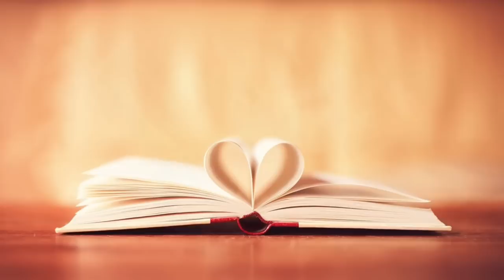EU VEJO O AMOR ♫♪♫ @ElizabeteLacerda MúsicasQueCuram 🎵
Fale conosco e adquira a coletânea musical de ELIZABETE LACERDA, disponível em PENDRIVES, CD's e LINKs para DOWNLOAD: 📲 (WhatsApp) ou 📨 .

♫♪♫ EU VEJO O AMOR ♫♪♫
 Composição de Elizabete Lacerda e Alex.

Eu vejo o amor nas flores
No canto dos passarinhos
Nos olhos da humildade
Nas mãos que doam carinho

Eu vejo o amor na chuva
Na brisa leve do vento
Nas lembranças amorosas
Que brotam nos meus pensamentos

Eu vejo o amor nos bichos
No brilho do vagalume
Na caridade singela
No bem que exala perfume

Eu vejo o amor nas plantas
No coração da floresta
Na esperança que não se cansa
De fazer da vida uma festa

Eu vejo o amor no arco íris
Nas asas da borboleta
No Evangelho que ensina
Não dá pra fugir da colheita

Eu vejo o amor no sol
Na luz que me ilumina
Nos sonhos que me alimentam
Na fé que sempre me ensina

Eu vejo o amor na noite
Em cada estrela do céu
Na mansidão dos humildes
Tão doces como o mel

Eu vejo o amor na vida
Na semente que germina
No sorriso das crianças
Na prece que sempre me anima

Eu vejo o amor nas artes
Nas prosas e nas canções
Na calor de um abraço
Que aquece os corações

Eu vejo o amor no horizonte
Nas nuvens, na imensidão
Nas graças da indulgência
Nas bênçãos que vem do perdão

Na verdade eu descobri
Que é mais ou menos assim
O amor que vejo lá fora
É o amor que existe em mim

Esta canção faz parte do álbum “DEUS EM TODO CANTO”, Letra de Alex José Gonçalves e melodia de Elizabete Lacerda.